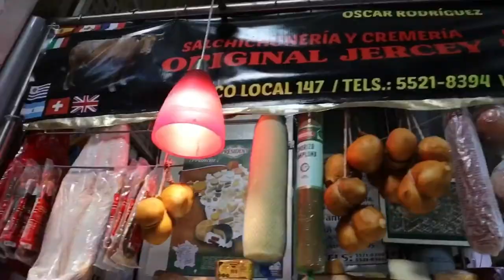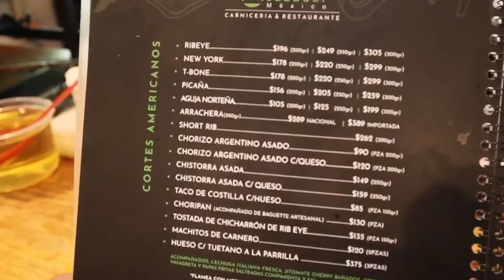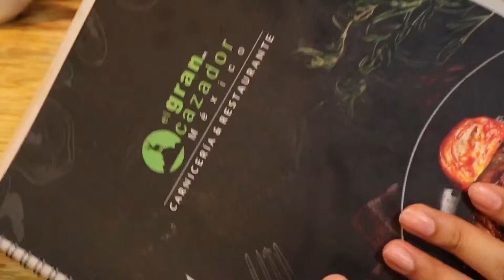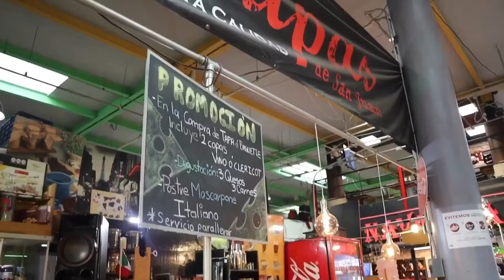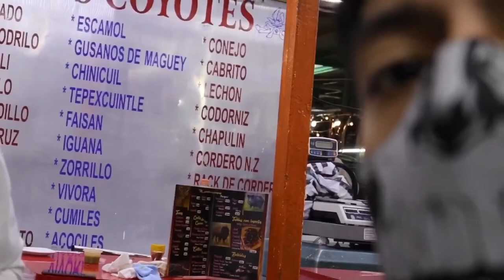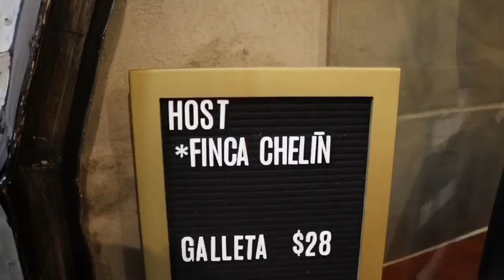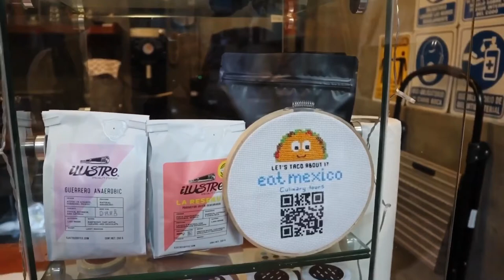COMIDA EXÓTICA | Mercado San Juan: 🦂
El Mercado de San Juan, ubicado en el corazón del Centro Histórico de la Ciudad de México, es un lugar que no deja indiferente a nadie. Famoso por su amplia variedad de productos gourmet, incluyendo ingredientes exóticos y difíciles de encontrar, este mercado se convierte en un paraíso para los amantes de la gastronomía y la aventura culinaria.

¿Qué puedes encontrar?

Animales exóticos: Desde jabalí, cocodrilo y avestruz hasta gusanos de maguey, escorpiones y tarántulas. Si te atreves a probar algo nuevo, este es el lugar ideal.
Carnes y pescados: Una amplia selección de cortes de carne premium, incluyendo wagyu, bisonte y venado. También encontrarás una gran variedad de pescados y mariscos frescos, como atún rojo, pez espada y langosta.
Frutas y verduras: Productos frescos y de temporada, incluyendo algunas variedades exóticas como rambután, mangostán y durian.
Quesos y especias: Una gran variedad de quesos gourmet de todo el mundo, así como especias raras y difíciles de encontrar.
Productos gourmet: Foie gras, caviar, trufas y otros productos gourmet que te sorprenderán.
Recomendaciones para una experiencia memorable:

Lleva efectivo: Algunos puestos no aceptan tarjetas de crédito.
Ve con tiempo: El mercado suele estar concurrido, especialmente los fines de semana.
Pregunta y prueba: No tengas miedo de preguntar a los vendedores sobre los productos que te llamen la atención. Incluso puedes pedir probar algunos antes de comprarlos.
Atrévete a probar algo nuevo: Sal de tu zona de confort y prueba algo que nunca hayas probado antes.
Disfruta del ambiente: El Mercado de San Juan es un lugar lleno de vida y color. Tómate tu tiempo para recorrerlo y disfrutar de la experiencia.
Restaurantes:

Si prefieres una experiencia más formal, el Mercado de San Juan también cuenta con varios restaurantes que ofrecen platillos elaborados con ingredientes exóticos. Algunos de los más recomendados son:

El Cardenal: Un clásico de la Ciudad de México que ofrece una amplia variedad de platillos tradicionales, incluyendo algunos con ingredientes exóticos.
La Fonda Margarita: Un restaurante familiar que ofrece platillos mexicanos con un toque gourmet.
El Bajío: Un restaurante especializado en cocina regional mexicana que también ofrece algunos platillos con ingredientes exóticos.
Consejos adicionales:

Toma precauciones: Si tienes alguna alergia o intolerancia alimentaria, asegúrate de informar al vendedor antes de comprar cualquier producto.
Cuidado con los precios: Algunos productos pueden ser bastante caros, por lo que es importante comparar precios antes de comprar.
Regatea: En algunos puestos es posible regatear el precio de los productos.
En resumen, el Mercado de San Juan es un lugar único que ofrece una experiencia culinaria inolvidable. Si te gusta la aventura y probar cosas nuevas, este es un lugar que no debes perderte.

Partes en el video:

00:00 Avance del video
00:15 Intro
00:41 Ubicacion y datos interesantes
01:50 Asi es elmercado de San Juan por dentro
03:04 Carne de León
07:32 Menú de comida exótica
09:37 Cucaracha de Madagascar
12:50 Probando Alacrán
14:58 Productos que sólo se encuentran en este mercado
16:46 Artesanias mexicanas
19:13 Las Tapas de San Juan
19:50 Preparación de la Tarántula (Material sensible)
25:04 Mezcal con marihuana
25:21 Comiendo Tarántula
27:01 Colmillos de León y Jabalí
31:20 Cafetería de especialidad - Feral

UBICACIÓN: Calle Ernesto Pugibet 21, Centro, 06070 Cuauhtémoc, CDMX.

DÓNDE COMÍ EL ALACRÁN - "EL GRAN CAZADOR MX"  (Local 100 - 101)

LAS TAPAS DE SAN JUAN (Local 195 al 198)

DÓNDE COMÍ LA TARÁNTULA - "LOS COYOTES"